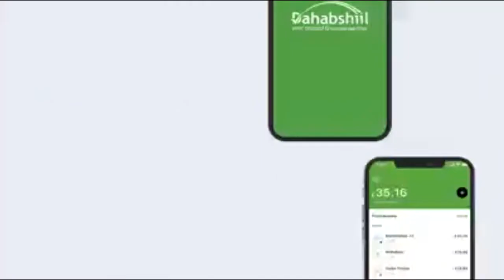Madaxweynaha Jubbaland oo Xarunta Madaxtooyada marti qaad ugu sameeyay Xildhibaanada labada Aqal